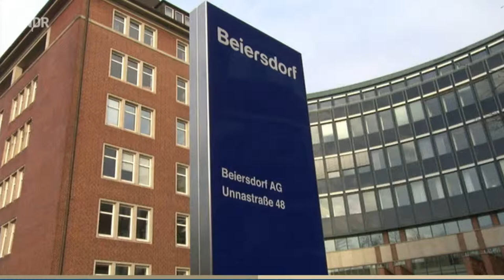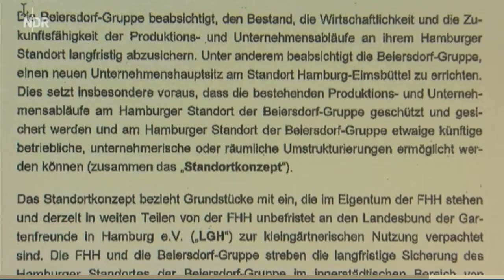Gruenfraß Beiersdorf-Konzern, NDR Hamburg-Journal, 14. Jan. 2018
Der Scholz-Senat verkauft 12 Hektar zusammenhängende Grünfläche im dicht-bebauten Stadtzentrum an den Chemie- und DAX-Konzern Beiersdorf - ohne Wimpernzucken, Beteiligung der Betroffenen oder schlechtem Gewissen. Der NDR berichtet darüber